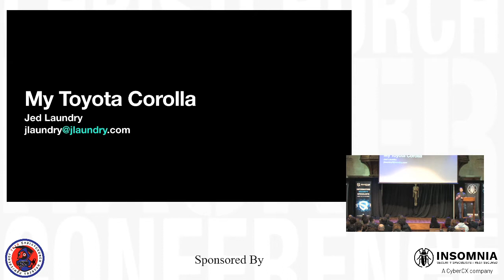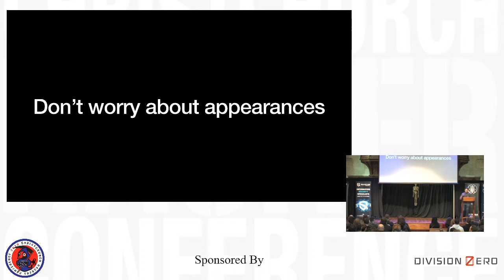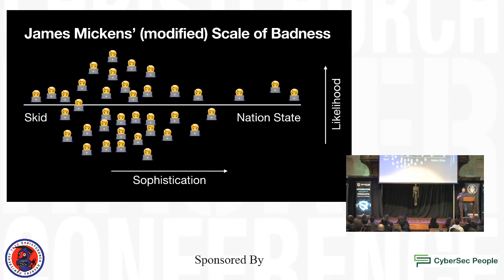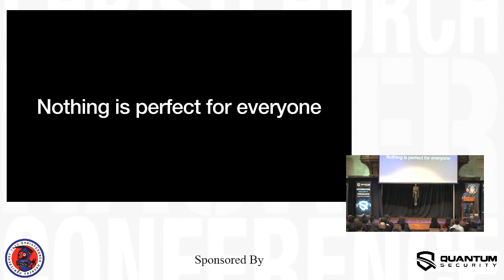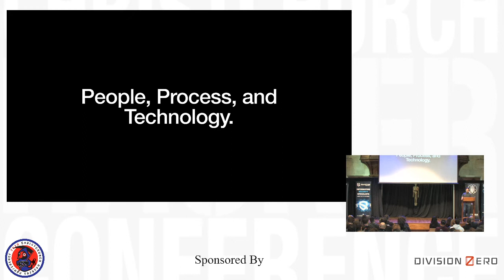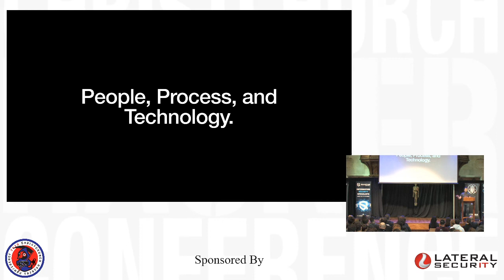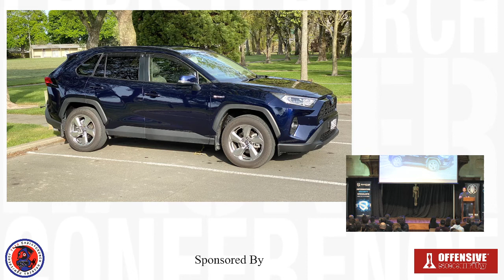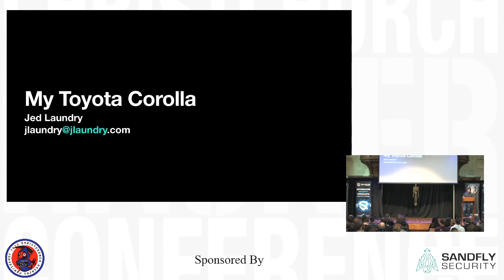My Toyota CorollaJed Laundry @ Christchurch Hacker Conference 2020 (CHCon)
I’ve worked for a MSP for about a year now. Too often, I’ve seen people get stack envy, wanting the latest in the bag of tricks, the top of the Gartner/Forrester quadrant, the silver bullet that will solve all their problems and wretched be their current security posture.

I’d like to tell a quick story about how the best car in the world is my Toyota Corolla, the most boring, simple car, that gets the job done; it’s not about the car itself, it’s about what you want out of it.